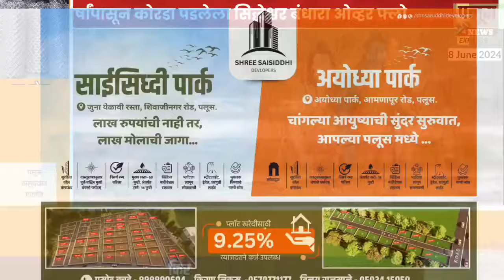RAIN UPDATE |दोन वर्षांपासून कोरडा पडलेला सिद्धेश्वर बंधारा ओव्हर फ्लो मृग नक्षत्रावर पाऊस बरसला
दोन वर्षांपासून कोरडा पडलेला सिद्धेश्वर बंधारा ओव्हर फ्लो  मृग नक्षत्रावर पाऊस बरसला